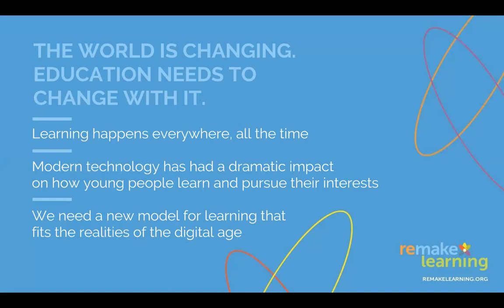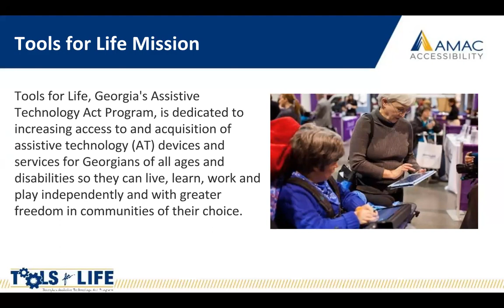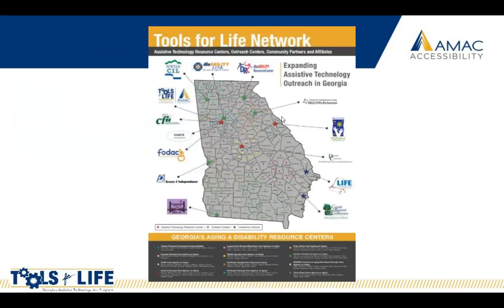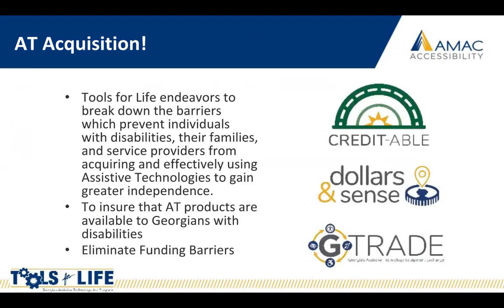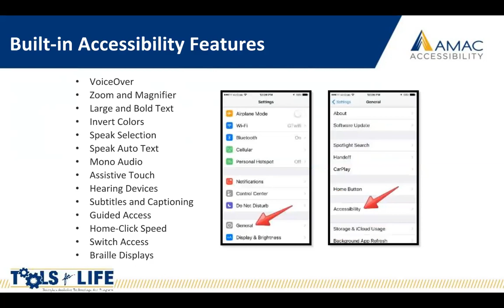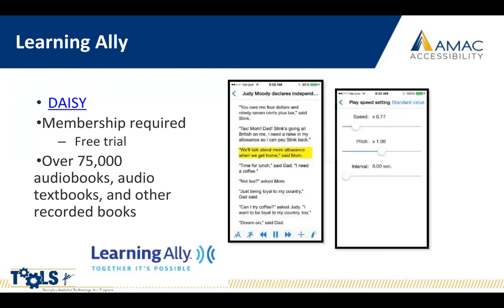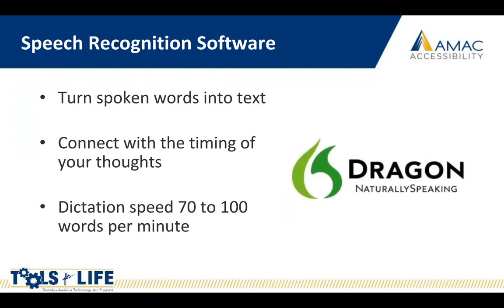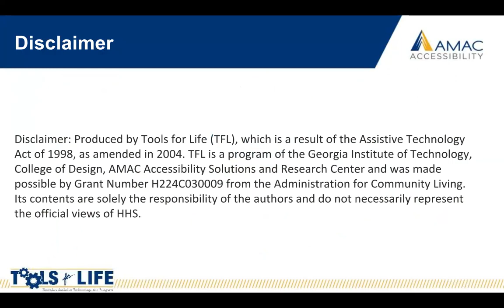Webinar: Tools for Life, A Conversation on the Intersection of Innovation and Learning Disabilities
Join us for and informative webinar to learn more about the Remake Learning Network, the Learning Disabilties Association, and the interplay between promising practices at Georgia Tech’s Tools for Life (Assistive Technology Act Program in Georgia). Assistive Technology is transformational in the lives of individuals living with learning disabilities!